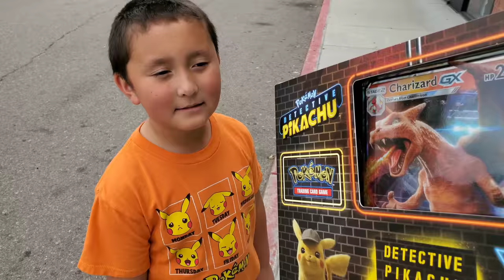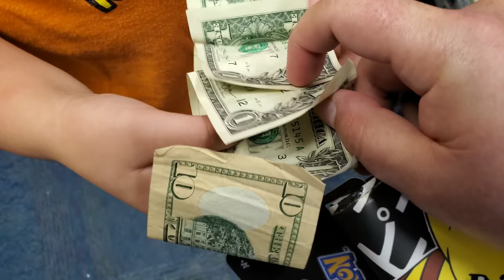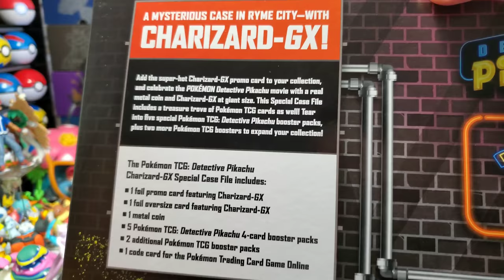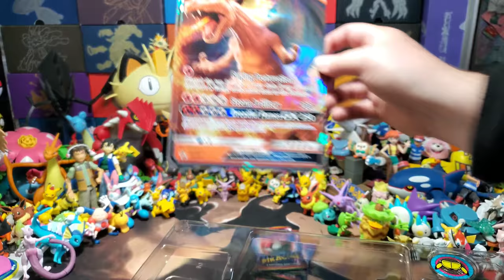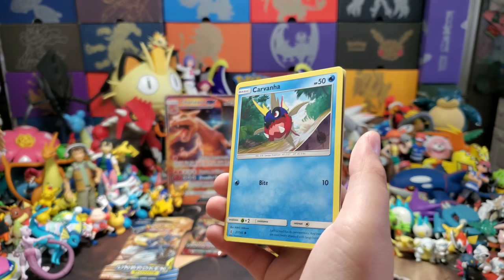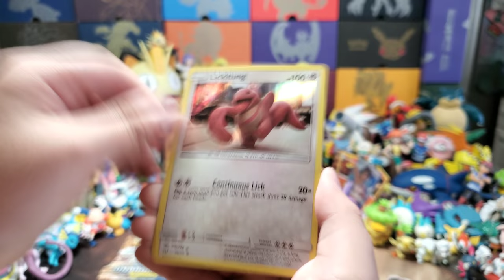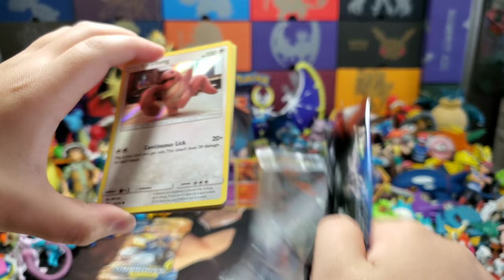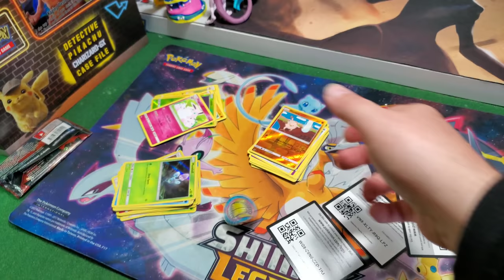TOP SECRET POKEMON CARDS AT GAMESTOP! NEW CHARIZARD SPECIAL CASE FILE BOX! DETECTIVE PIKACHU CARDS!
Time for a POKEMON TOP SECRET!! Are you ready to see an EXCLUSIVE DETECTIVE PIKACHU CHARIZARD CASE FILE BOX that's only at Gamestop?! Well, here you have it! We take you inside our FAVORITE Gamestop to show you the exclusive box and what's so different about it. Then we head home and unbox this AMAZINGLY EPIC BOX!! The pulls were unbelievable!! You don't want to miss out on the Pokemon Card excitment!!